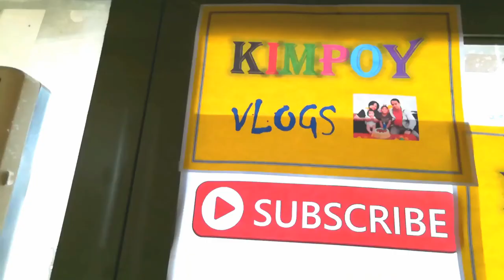PORTABLE LIGHTS | RECHARGEABLE LAMPS | INDOOR & OUTDOOR | CORDLESS LAMPS | KIMPOY CERDA VLOGS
Light and portable table lamps. Perfect for patios, campsites, poolside or bedside. You can place it anywhere, both indoors and outdoors. | KIMPOY CERDA VLOGS